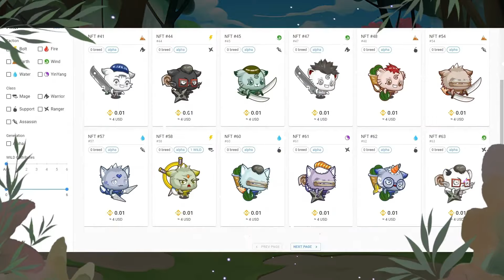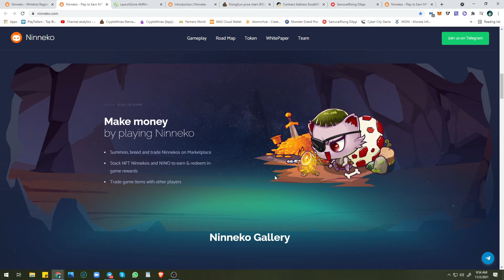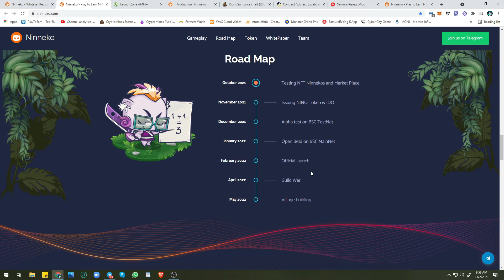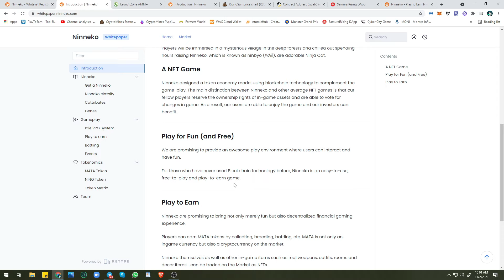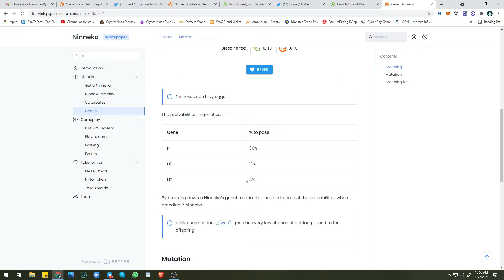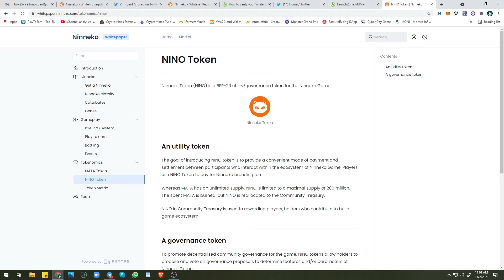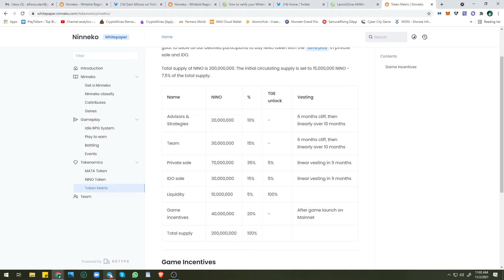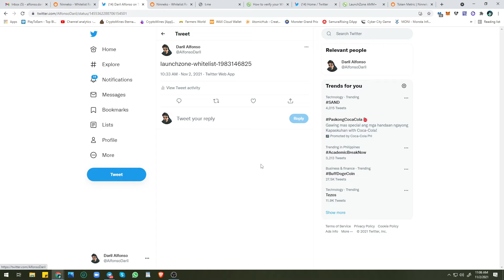Ninneko NFT Free to play to earn - 2021 NEW NFT GAMES | IDO Whitelisting on LZ | TAGALOG review